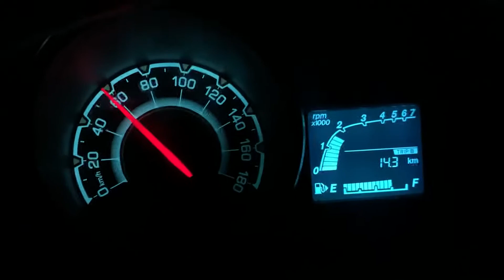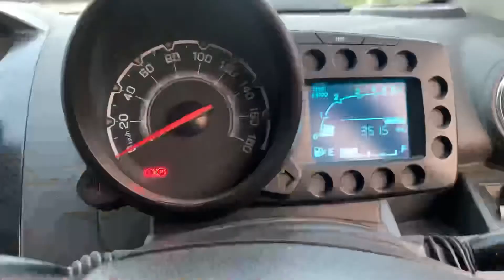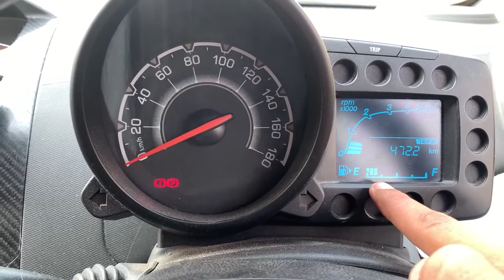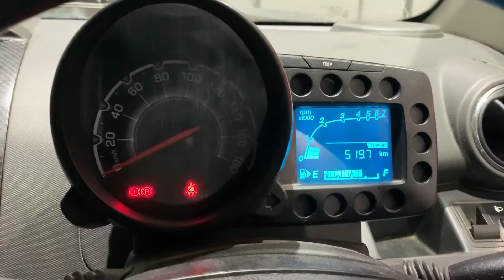Beat petrol | chevrolet beat petrol | chevrolet beat mileage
If you are looking for beat petrol then this video is for you. We traveled from Jammu to Delhi. And calculated the Milega via tank to tank method. We almost drove 520km most of the time with air conditioners ON. And we were able to extract around 19.26 km/l.

Chevrolet beat
Beat petrol
chevrolet beat petrol
mileage test
petrol test
Mileage test petrol
chevrolet beat mileage
chevrolet beat review

chevrolet beat modified chevrolet beat modified india chevrolet beat modification best modified chevrolet beat